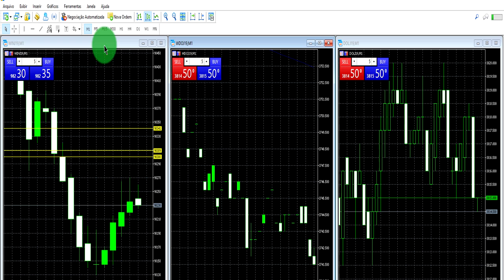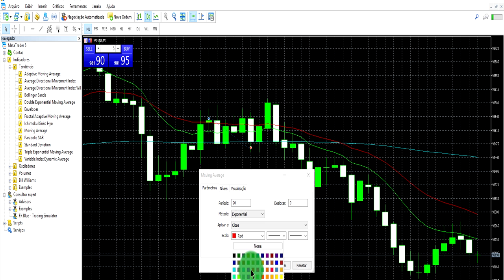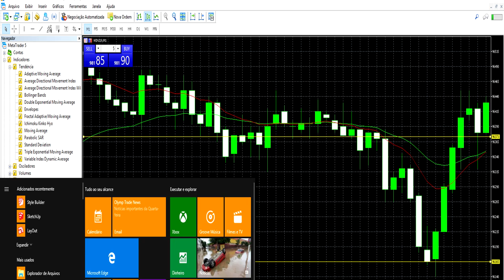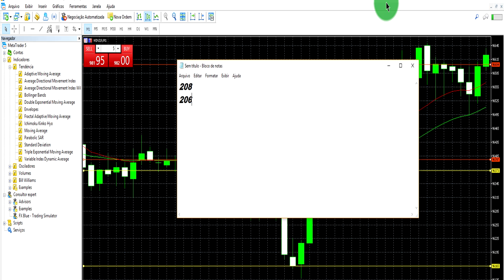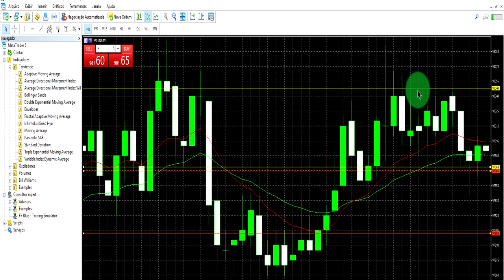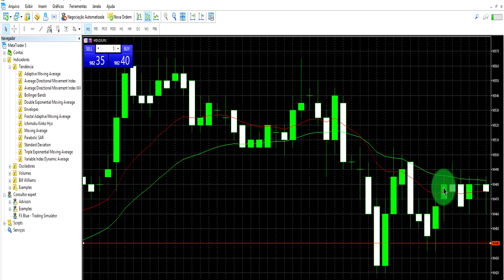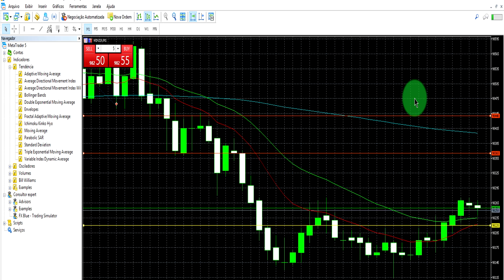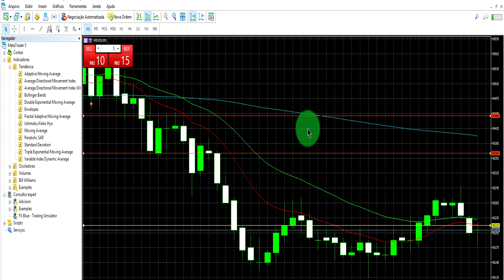SETUP VENDEDOR MINI ÍNDICE #1 ESTRATÉGIA MINI ÍNDICE 2021💰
SETUP VENDEDOR MINI ÍNDICE #1 2021. SETUP MÉDIAS MÓVEIS 2021. ESTRATÉGIA MINI ÍNDICE 2021. COMO OPERAR ESTRATÉGIA MINI ÍNDICE 2021. MINI ÍNDICE ESTRATÉGIA NA PRÁTICA 2021. DAY TRADE ESTRATÉGIA MINI  ÍNDICE 2021.

▼ SIGA/CURTA ▼